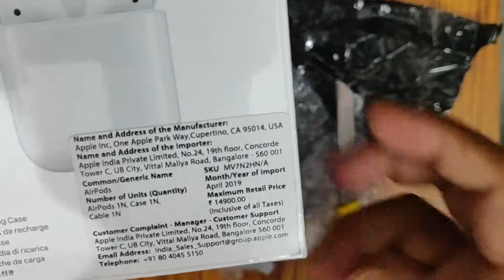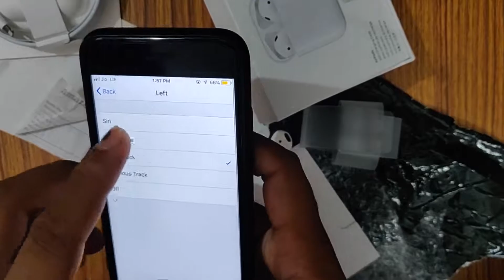Airpods 2 unboxing video | Is it worth 14900???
I got this airpod in ~13410 which is discounted price after using sbi debit card on amazon during sale
Apple AirPods with Charging Case (Latest Model)